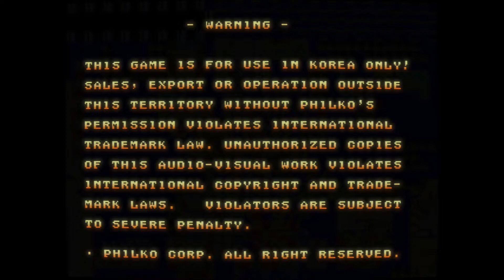The Destroyer From Jail (Arcade)